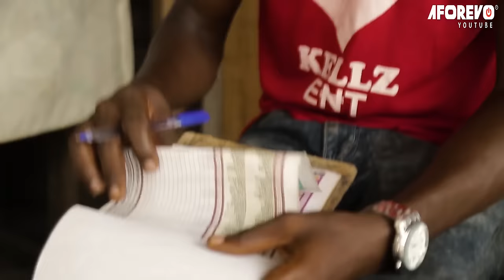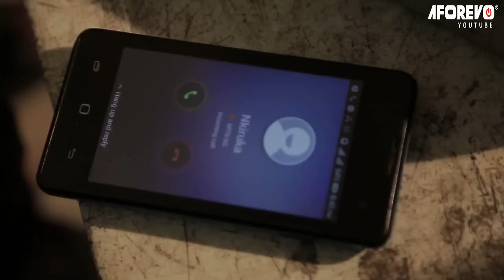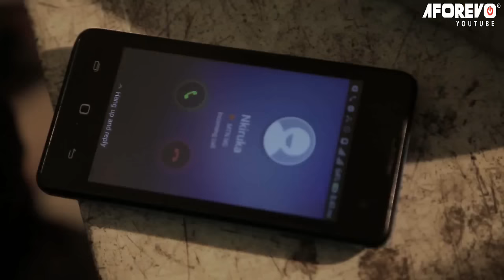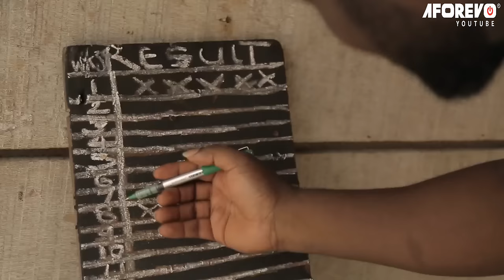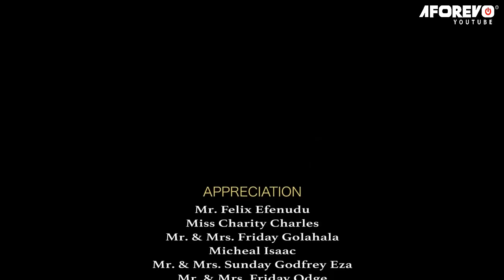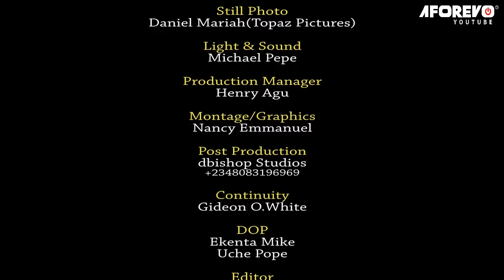My Step-Mother Sent Me 2 Evil River Thinking I Won't Survive But God Saved My Life/African Movies